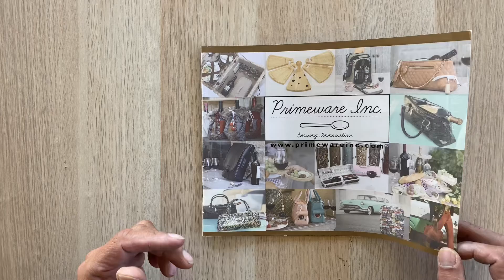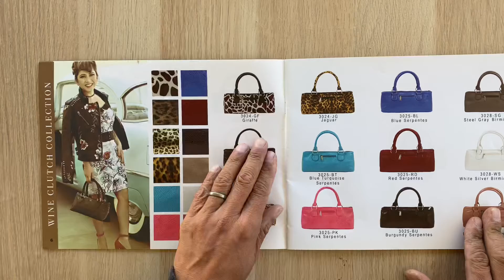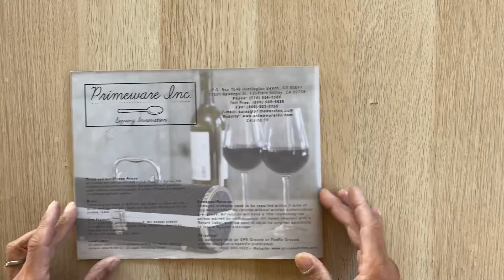Primeware Inc Catalog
Photography and graphic designs
By Quoc Cong